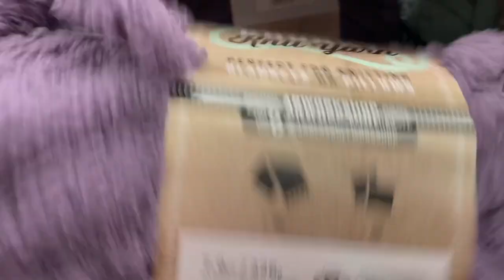Crochet Vlog 🧶 I got new hooks and share my WIPs plus we take a stroll through a local craft store!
Hello there! I hope you enjoy this chatty crochet update vlog. We review new hooks I got, I walk you through my WIPs and we take a little trip to a local craft store!

Etsy Shop I mentioned

Sheep tape measure

🐝 Hive: @ azuminyght